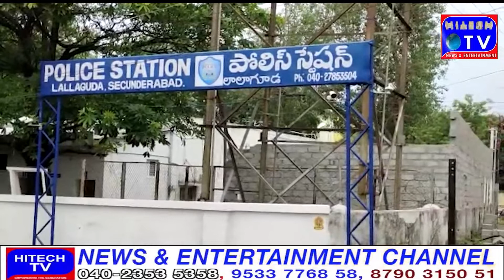38 Saala Afsar Nami Shaks Ka Berahmana Andaaz Mein Qatal Kardiya Gaya